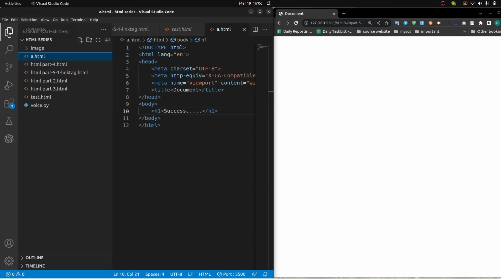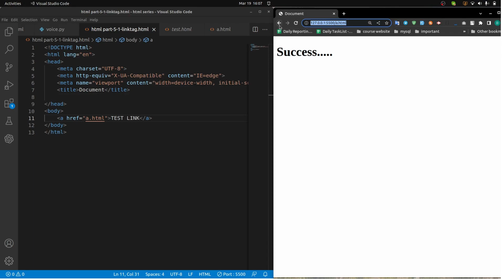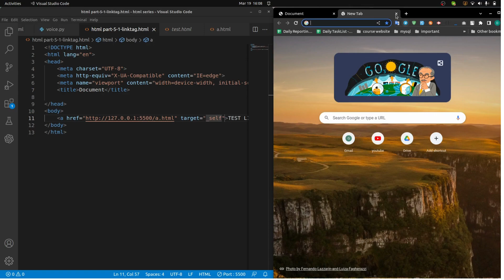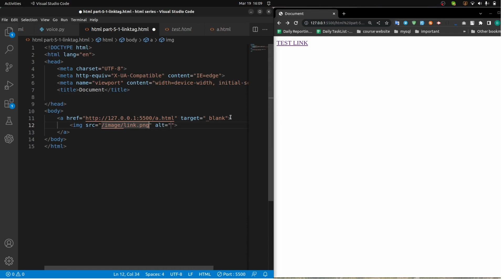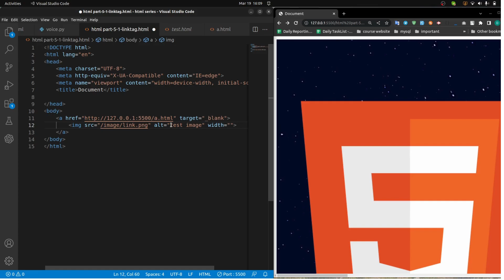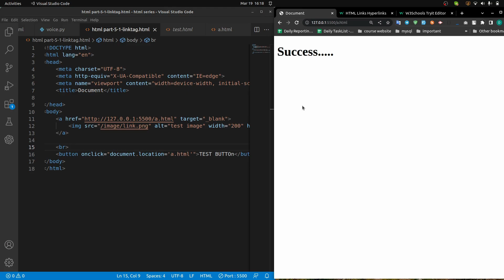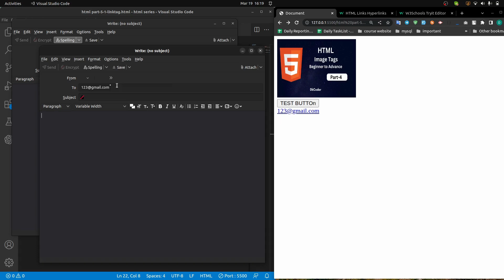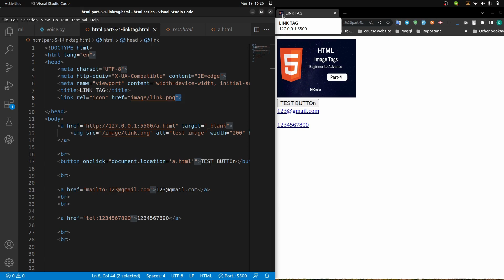html link tag